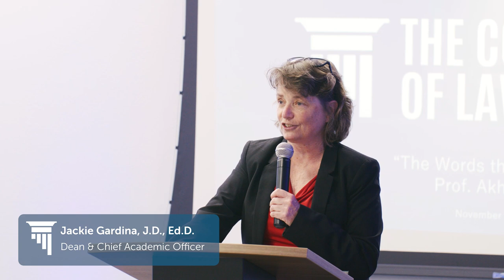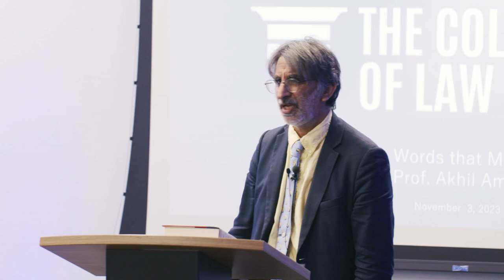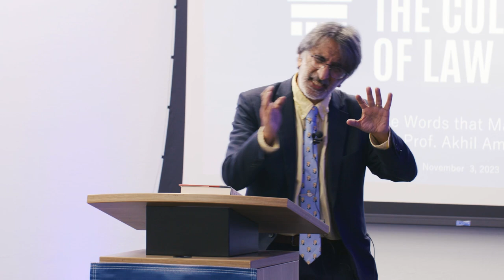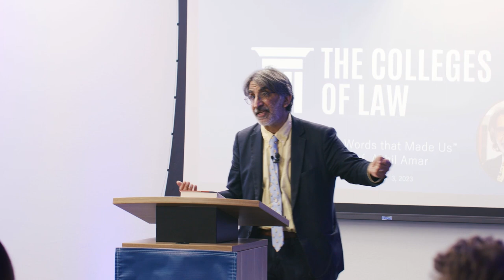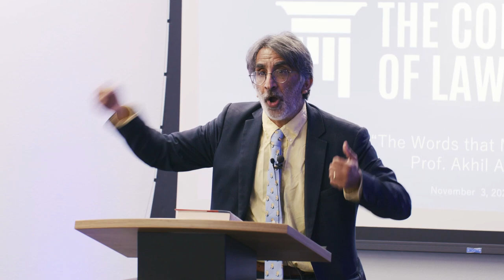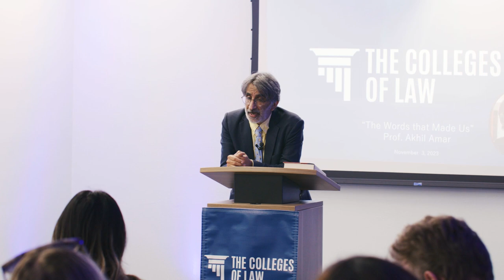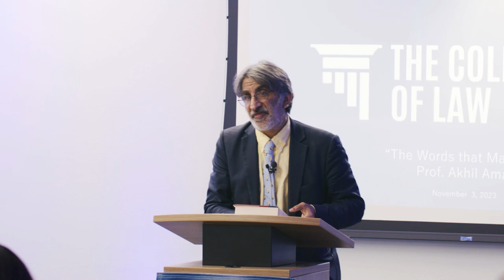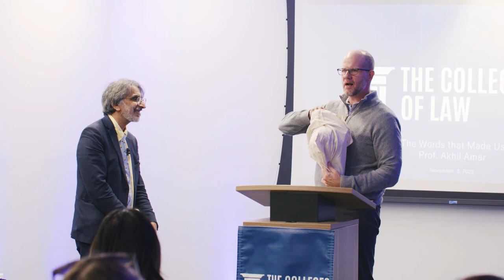Akhil Reed Amar: America’s Biggest Constitutional Questions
The Colleges of Law in Ventura, California, was proud to host Yale University’s Sterling Professor of Law and Political Science Akhil Reed Amar, J.D., for an engaging conversation on the U.S. Constitution and the importance of an objective understanding of the document.

Akhil Reed Amar’s latest book is “The Words That Made Us: America’s Constitutional Conversation, 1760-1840.” today.